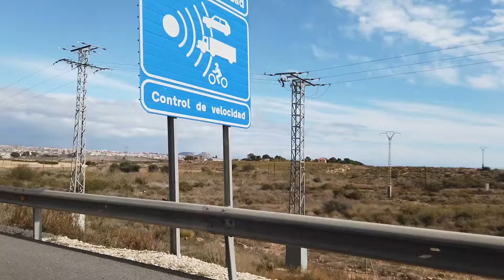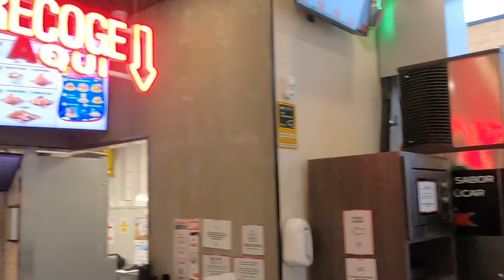AMAZING PLACES TO VISIT NEAR BENIDORM SPAIN - HIDDEN GEMS NEAR ALICANTE - 4K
There really are some amazing places to visit near benidorm spain. I took a drive to northern Alicante and found paradise.

I want to improve and grow the channel. If you would like to support The Rambling Irishman financially you can do so by clicking this link:

Retired early, probably got a bit crazy, sold up and living In Europe full time with my dogs Molly and Buster

Comments will be much appreciated and a thumbs up would be great.